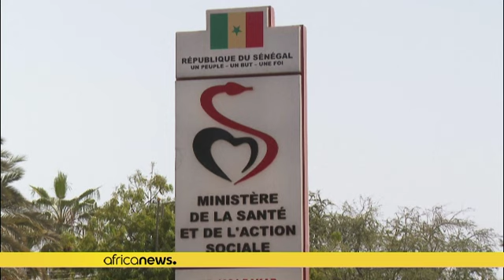Sénégal : des sanctions après la mort à l'hôpital d'une femme enceinte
Les autorités sénégalaises ont limogé le directeur d'un hôpital public et suspendu le personnel de garde le jour où une femme enceinte est morte après avoir vainement attendu une césarienne pendant des heures.